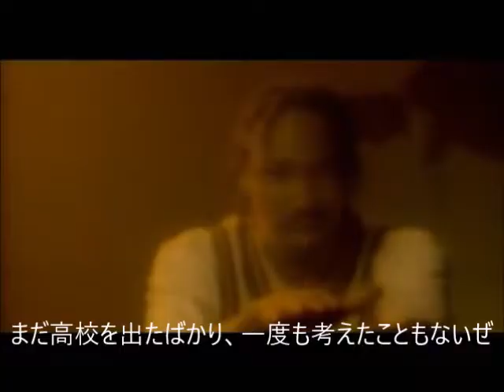MC Eiht - Straight Up Menace 日本語字幕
ずっとあった和訳動画が消されていたので自分で作りました。
意訳交じりなのはあしからず。

ジーヤッ！